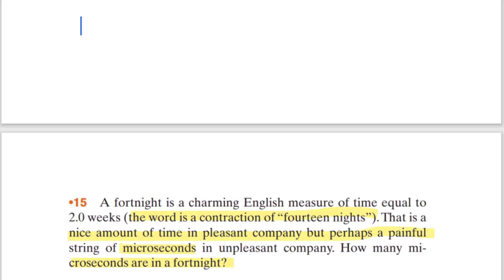Chapter 1 Halliday Resnick Walker Physics | Problem 15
FUNDAMENTAL OF PHYSICS BY HALLIDAY AND RESNIK

Chain Link Rule of Unit Conversion

Fundamental of Physics by Halliday and Resnick  10th Edition

In this video, we will discuss what exactly a standard unit is and why we need them. Then, we will dive into how to take anything we are given and convert it to standard units using a process known as chain-link conversion.
In this video, you will completely understand the chain link rule of unit interconversion in an effective way.
This is my solution to problem 1 in chapter 1 of Fundamentals of Physics 10th Edition Extended textbook by Walker, Halliday, and Resnick.

Chain link Conversion
Unit Conversion
Converting Units
Conversion Factor
How to convert units in physics
Chain link conversions in physics